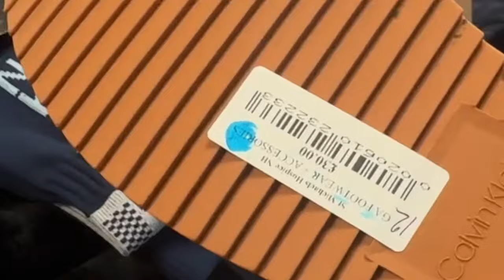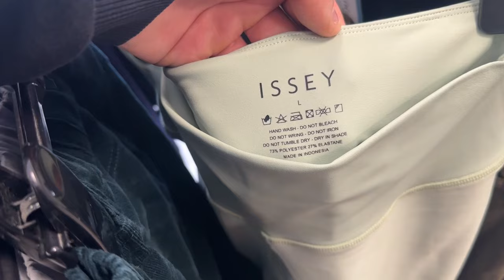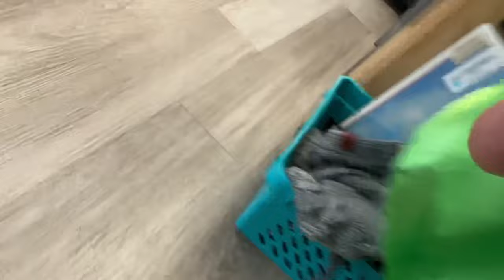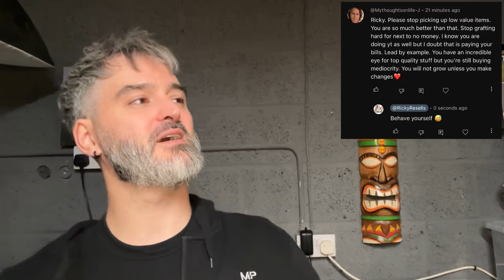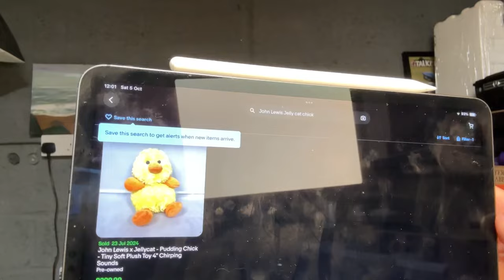This Will Be VERY Unprofitable In The Long Run